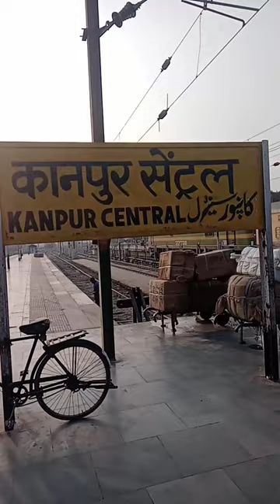9 December 2022